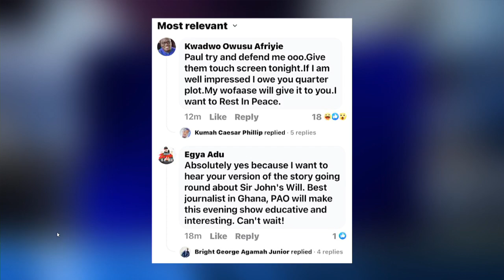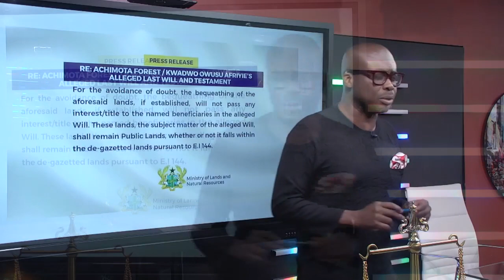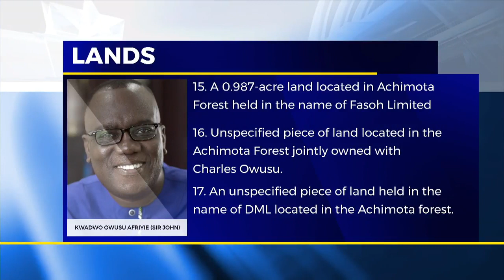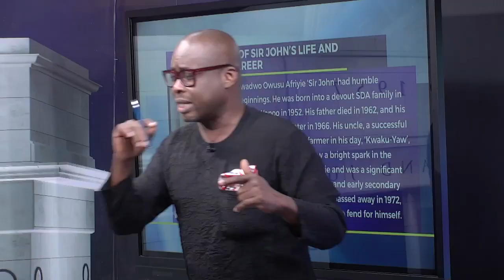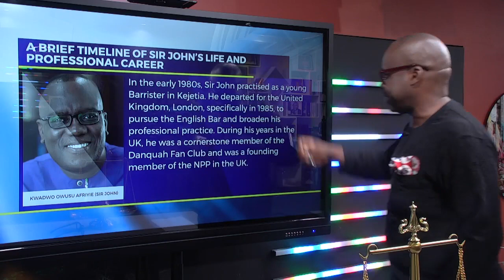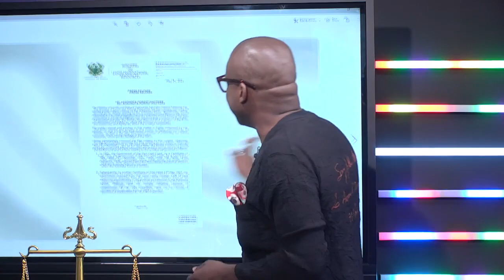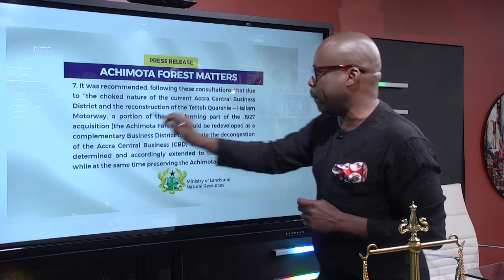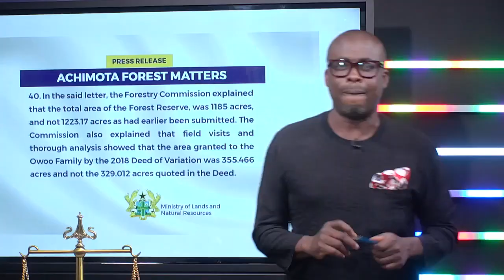The Sir John Story, assurances from the Ministry of Land, Sir John's CV, and a feisty editorial...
So as expected we weighed into the Sir John Story, we were happy with the assurances from the Ministry of Land and Natural Resources , then we showed Sir John's CV and then we went feisty in an editorial... See long video... 27mins.

 @Paul Adom-Otchere